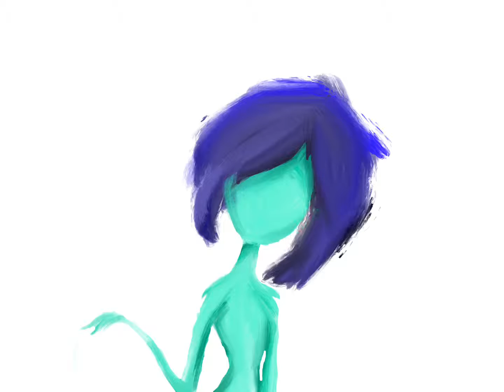Girl monster speedpaint (check description)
Sorry it's short but... If you wanna collab  put in comments ok and we can work it out 😊